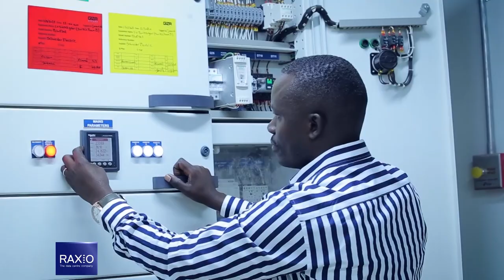RaxioHour: Launch Highlights.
Hello Viewers,
Missed out on the RaxioUgLaunch?
Here's a chance for you to catch up on the amazing highlights from the event that marked the beginning of an incredible journey for Raxio Data Centre and the Ugandan economy.